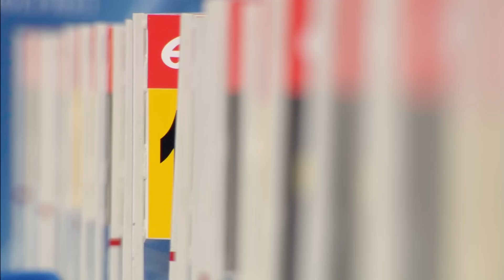Stíhací závod muži/12,5 km - highlights